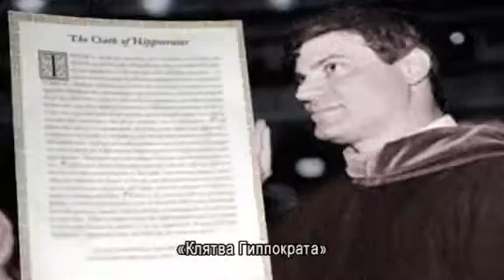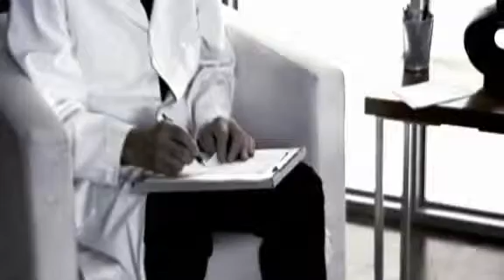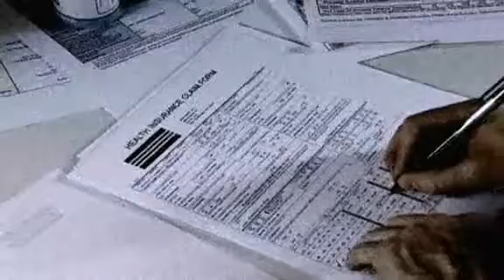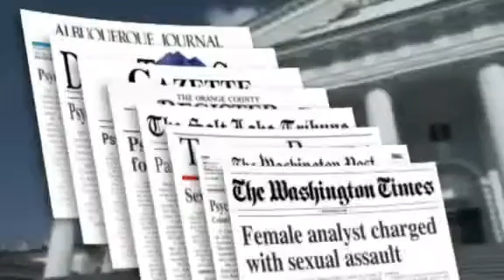Музей «Психиатрия индустрия смерти»10